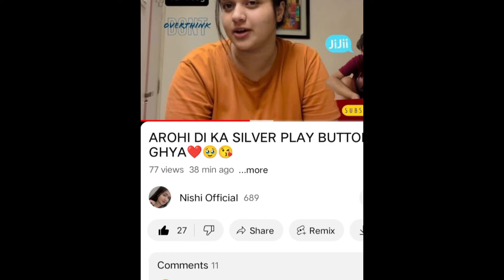Arohi Khurana Get' YouTube Silver Playbuttom 🤑 | Arohi Khurana Happiness 😊 | Arohi Khurana Updates !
Arohi Khurana Silver Playbuttom
Arohi khurana YouTube Silver Playbuttom
Arohi khurana vlogs